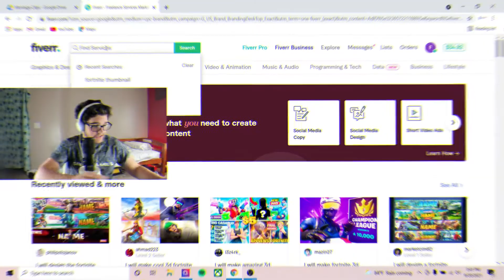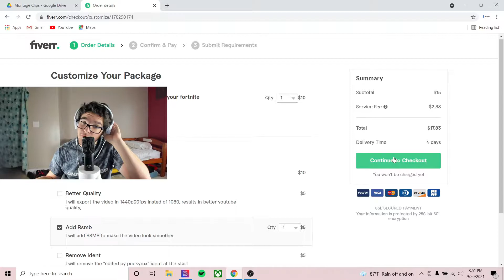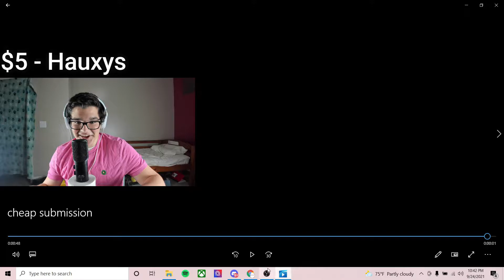PAYING Fortnite Editors On FIVERR to edit my montage... *INSANE*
*excuse tags*

 fortnitr
fortnite
fortnite fiverr
fortnite edit
fortnite montage
funnyfortnite
falnicity
fnphoenic
fortnite montages
fortnite edits
hot to edit
funny fiverr
fiverr is crazy
fortnite on fiverr

tay cosmic pvp
tay
falnicity
falnicity fortnite
fortnite competitive
fortnite arena
fortnite montage
fortnite duos
crazy fortnite moments
best duo
new fortnite
pro player
pro fortnite
fncs
cash cup
how i placed
mrbeast
james charles
fastest editor
editor
console
best fortnite player
faze sway
lemonade fortnite highlights
flood
flood fortnite
fortnite settings ninja